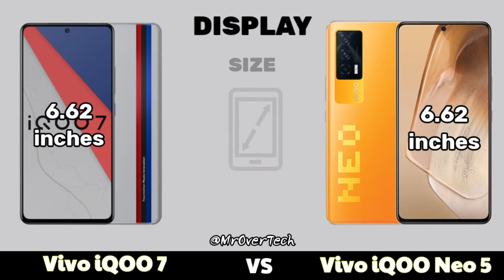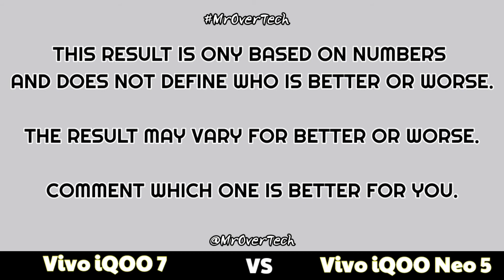Vivo iQOO 7 vs Vivo iQOO Neo 5 - Comparison ( Full Specifications & Differences ) MrOverTech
iQOO 7 Summary :-

iQOO 7 smartphone was launched on 11th January 2021. The phone comes with a 6.62-inch touchscreen display with a resolution of 1080x2400 pixels and an aspect ratio of 20:9. iQOO 7 is powered by a 1.8GHz octa-core Qualcomm Snapdragon 888 processor that features 1 core clocked at 2.84GHz, 3 cores clocked at 2.4GHz and 4 cores clocked at 1.8GHz. It comes with 8GB of RAM. The iQOO 7 runs Android 11 and is powered by a 4000mAh battery. The iQOO 7 supports proprietary fast charging.

As far as the cameras are concerned, the iQOO 7 on the rear packs a 48-megapixel primary camera with an f/1.79 aperture; a 13-megapixel camera with an f/2.2 aperture, and a 13-megapixel camera with an f/2.46 aperture. The rear camera setup has autofocus. It sports a 16-megapixel camera on the front for selfies with an f/2.0 aperture.

The iQOO 7 runs OriginOS for iQoo is based on Android 11 and packs 128GB of inbuilt storage. The iQOO 7 is a dual-SIM (GSM and GSM) smartphone that accepts Nano-SIM and Nano-SIM cards. The iQOO 7 measures 162.20 x 75.80 x 8.70mm (height x width x thickness) and weighs 209.50 grams. It was launched in Blackland, Latent Blue, and Legendary Edition colours.

Connectivity options on the iQOO 7 include Wi-Fi 802.11 a/b/g/n/ac/Yes, GPS, Bluetooth v5.20, NFC, USB Type-C, 3G, and 4G (with support for Band 40 used by some LTE networks in India). Sensors on the phone include accelerometer, ambient light sensor, compass/ magnetometer, gyroscope, proximity sensor, and in-display fingerprint sensor. The iQOO 7 supports face unlock.

Vivo iQoo Neo 5 Summary :-

Vivo iQoo Neo 5 smartphone was launched on 16th March 2021. The phone comes with a 6.62-inch touchscreen display with a resolution of 1080x2400 pixels at a pixel density of 397 pixels per inch (ppi) and an aspect ratio of 20:9. Vivo iQoo Neo 5 is powered by an octa-core Qualcomm Snapdragon 870 processor. It comes with 8GB of RAM. The Vivo iQoo Neo 5 runs Android 11 and is powered by a 4400mAh battery. The Vivo iQoo Neo 5 supports proprietary fast charging.

As far as the cameras are concerned, the Vivo iQoo Neo 5 on the rear packs a 48-megapixel primary camera with an f/1.79 aperture; a 13-megapixel camera with an f/2.2 aperture, and a 2-megapixel camera with an f/2.4 aperture. The rear camera setup has autofocus. It sports a 16-megapixel camera on the front for selfies with an f/2.0 aperture.

The Vivo iQoo Neo 5 runs OriginOS for iQoo is based on Android 11 and packs 128GB of inbuilt storage. The Vivo iQoo Neo 5 is a dual-SIM (GSM and GSM) smartphone that accepts Nano-SIM and Nano-SIM cards. The Vivo iQoo Neo 5 measures 163.34 x 76.37 x 8.43mm (height x width x thickness) and weighs 196.00 grams. It was launched in Cloud Shadow Silver Blue, Night Shadow Black, and Pixel Orange colours.

Connectivity options on the Vivo iQoo Neo 5 include Wi-Fi, GPS, Bluetooth v5.10, NFC, USB Type-C, 3G, and 4G. Sensors on the phone include accelerometer, ambient light sensor, compass/ magnetometer, gyroscope, proximity sensor, and in-display fingerprint sensor.